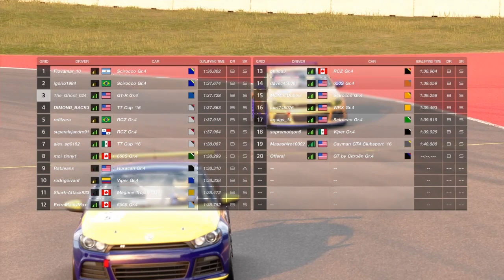Gran Turismo Sport Daily Race C at Red Bull Ring GP Circuit 11/16/2021 Race 2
Car:Nissan GTR Nismo GT4